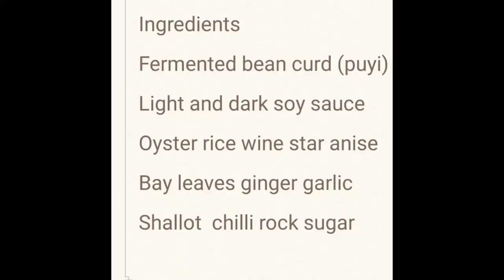Chinese braised pork leg with lotus root